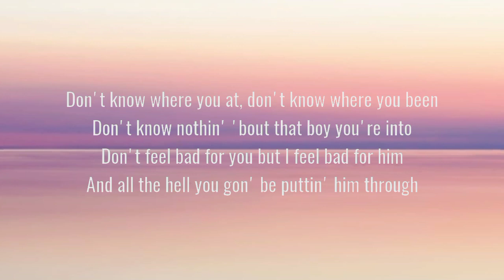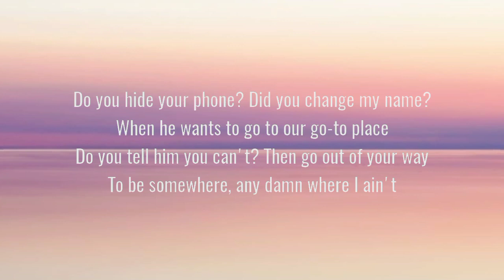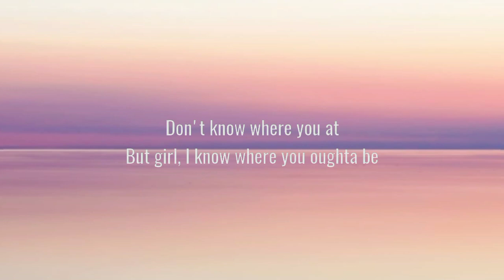Morgan Wallen - Thinkin’ Bout Me (lyrics)